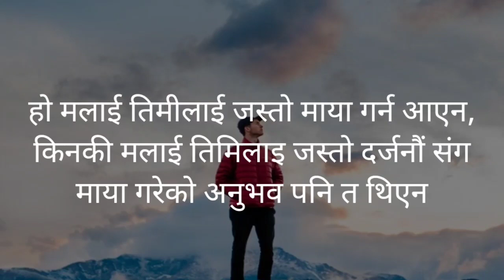मन छुने सब्द हरूbhattarai_padam_fan ko आवाज मा सुन्न नछुटाउनु होला ❤️🔥💘bhattarai Heartache